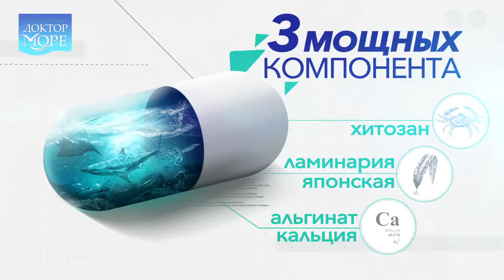Explainer video about supplement // Art-direction, compositing, motion design